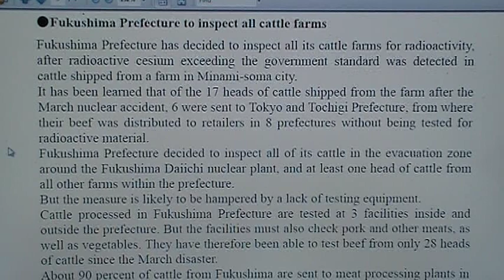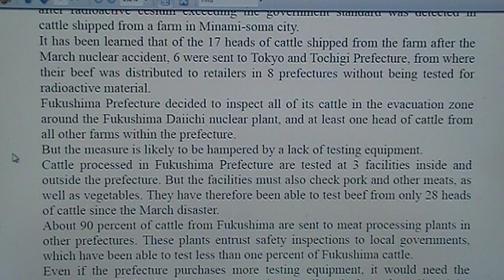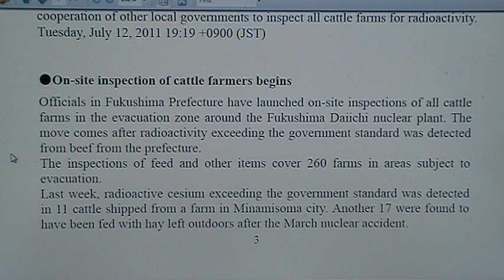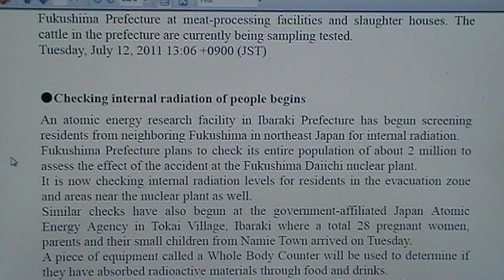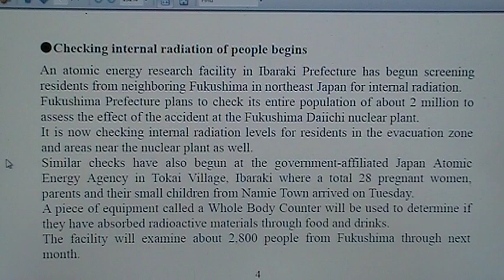Radioactive Food Supply (Japan) JAIF 13 July 2011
But the measure is likely to be hampered by a lack of testing equipment.
Cattle processed in Fukushima Prefecture are tested at 3 facilities inside and
outside the prefecture. But the facilities must also check pork and other meats, as
well as vegetables. They have therefore been able to test beef from only 28 heads
of cattle since the March disaster.

Soil samples from public playground in Kashiwa Japan June 20, 2011